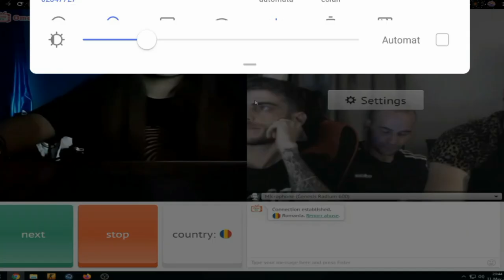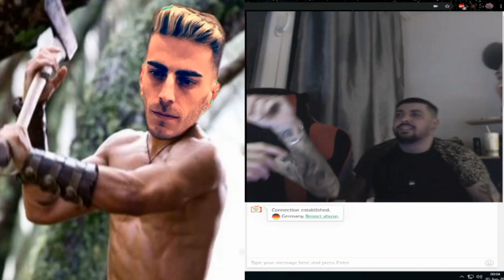IMOGEN x PALASH x COSMINELSEN - Funny Moments - Omegle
🔥Deoarece mă ajută foarte mult🔥